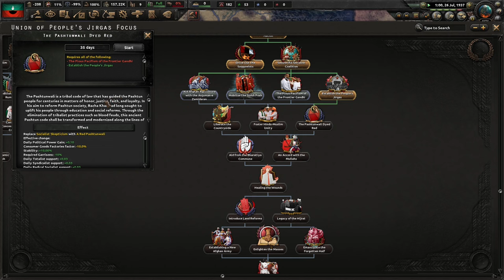Moving Afghanistan Into The Socialist 20th Century! Hoi4 - Kaiserredux: Afghanistan (Socialist) #1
Afghanistan is a land known as the Graveyard of Empires. However, we are very backwards and do not understand modernity. However, the left wing Islamists will save the nation and bring Afghanistan into the 20th century!